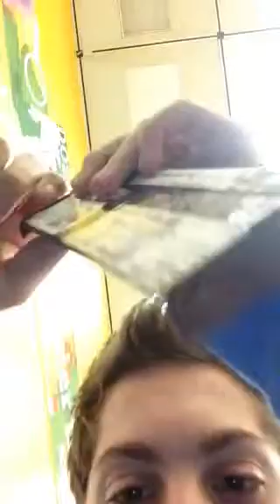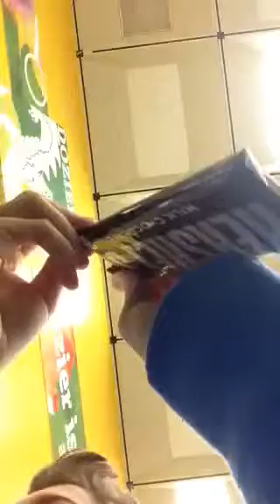Vlog 2: At school